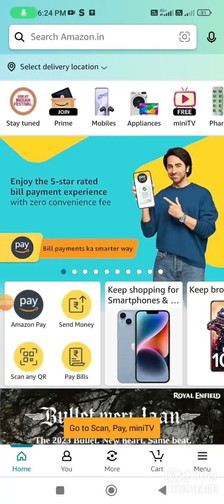Amazon Samsung Galaxy A54 Quiz Answer Today I Amazon Quiz Answer Today I Amazon Quiz Answer Today